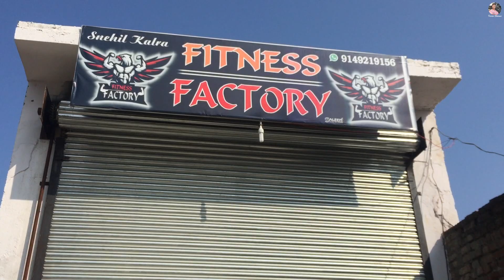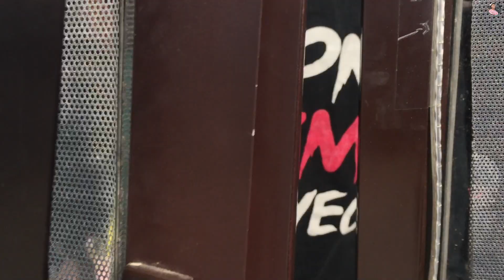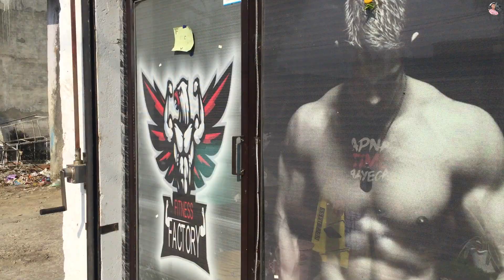Type of Gymer // 4 in 1 sk // Types of gymer in India //4 In1sk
Type of Gymer // 4 in 1 sk // Types of gymer // 4 in 1 sk velg //